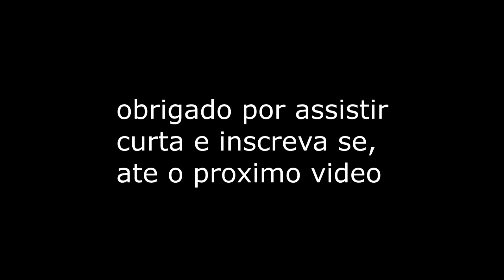Minecraft Mansao Épica 2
oi galera do you tube espero que vcs tenham gostado dessa mansao que eu fiz
curta...
compartilha...
inscreva se...
ate o pro